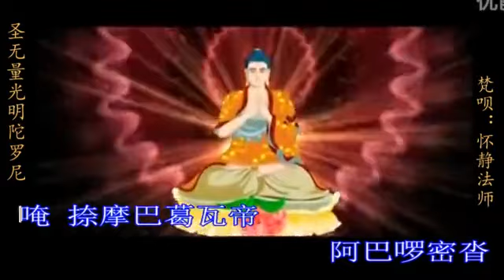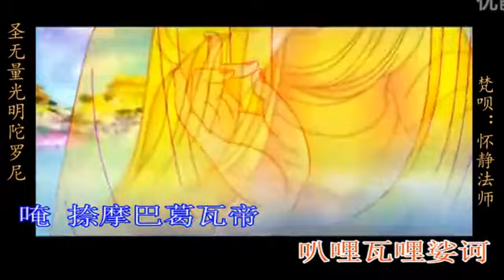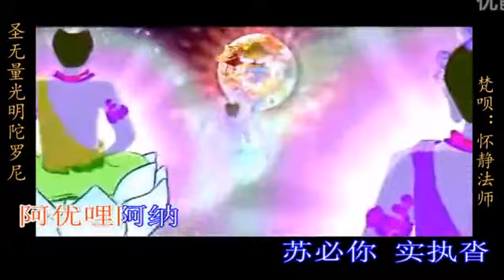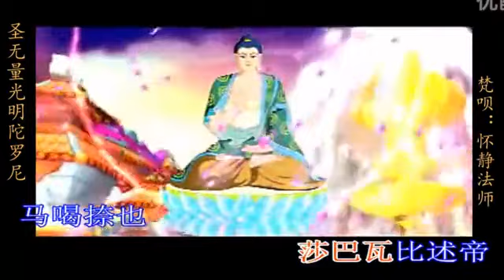圣无量寿决定光明王陀罗尼（怀静法师）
【圣无量寿决定光明王陀罗尼咒】如下：

唵。捺摩巴葛瓦帝。阿巴啰密沓。阿优哩阿纳。

苏必你。实执沓。牒左啰宰也。怛塔哿达也。

阿啰诃帝。三药三不达也。怛你也塔。

唵。萨哩巴。桑斯葛哩。叭哩述沓。

达啰马帝。哿哿捺。桑马兀哿帝。

莎巴瓦。比述帝。马喝捺也。叭哩瓦哩娑诃。

若自书写，或教他人书写此如来咒语，将咒语安置在室内清净之处，并能如法严饰、种种供养，由是短命之人可增寿命满足百岁。命终之后，能够往生到无量寿决定光明王如来无量功德藏世界之中。此外，书写、供养此经，还可得到四大天王卫护、死后不堕恶道等诸多利益。

此咒出自《大乘圣无量寿决定光明王如来陀罗尼经》，是释迦牟尼佛说的，诚心持诵此咒能使众生消除短命夭折，增寿吉祥，速证菩提，早日成佛。是《早晚课诵集》中十小咒之一。

《大乘圣无量寿决定光明王如来陀罗尼经》，由释迦牟尼佛在舍卫国祇树给孤独园中说。佛为悯念未来世中一切短命众生，为使之增长寿命得大利益，而介绍西方无量功德藏佛国，及其如来无量寿决定光明王，并说此如来之延寿咒语。